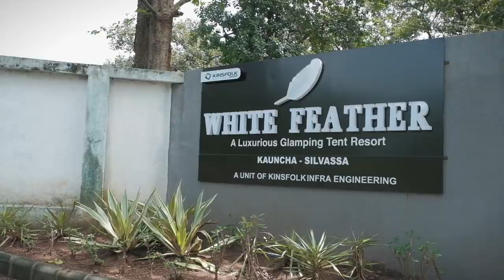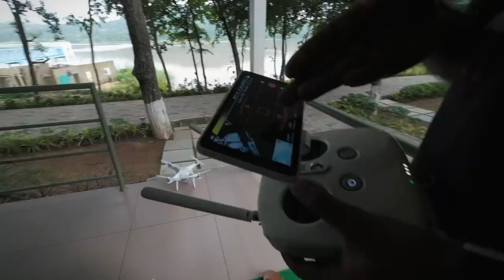Silvassa ka best spot | Gujarat ka best monsoon hotel | White feather Resort Kauncha !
Vlog #277
Visited the best part of Gujarat during the peak monsoon season. Loved the forest and water lakes on the way to the resort and took some beautiful visuals of the locations. Must watch the vlog till end guys. Much love to all. Please be kind to one another Take care of your loved ones. Thank you everyone.